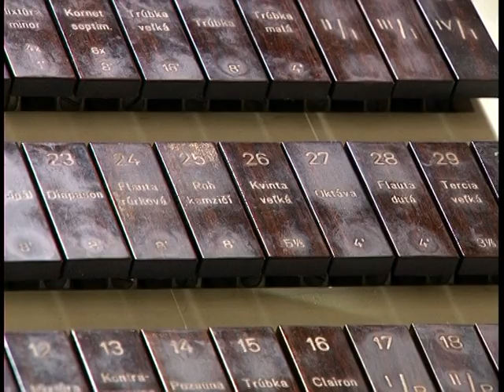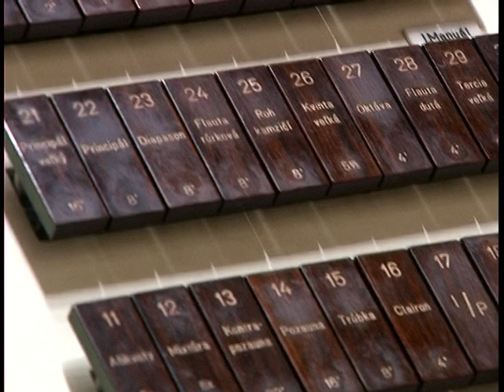Organ v Koncertnom štúdiu Slovenského rozhlasu – Bratislava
Koncertné štúdio – Slovenský rozhlas, Bratislava (okres Bratislava I)
Štvormanuálový organ s pedálom IV / P / 81 (Rieger-Kloss, opus 3500; 1980)

Roman Berger: Exodus
Finale – Toccata (úryvok)
Ján Vladimír Michalko – organ

kamera: Martin Gazík
strih: Miroslav Bartoš
zvuková réžia: Martin Burlas